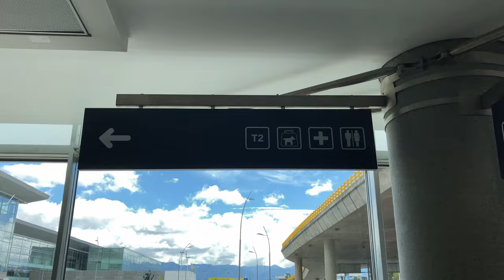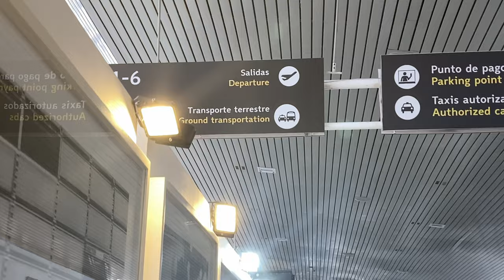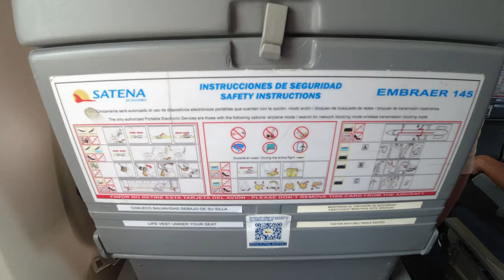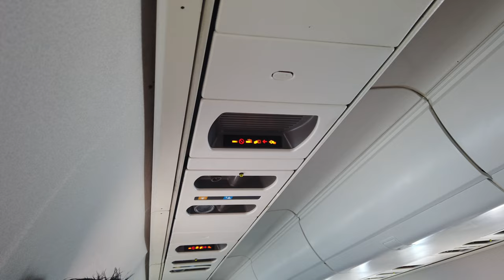3 Stunden Verspätet, alle Ansagen nur auf Spanisch und kein Service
DJI Osmo Pocket (1.Generation)
DJI Osmo Action (1.Generation)
DJI Zubehörhalterung und exshow Shorty Saugnapfhalterung um die DJI Osmo Pocket an der Fensterscheibe zu befestigen
Rode NT USB (für die Voice Over Aufnahmen)

Fluginformation:
Fluggesellschaft: Satena (9R)
Flugzeug: HK-4535
Alter: 20 Jahre
Registrierung: HK-4535
Flugzeit: 30 Minuten
Sitze: 9A
Von:  Bogota-El Dorado (BOG)
Nach: Medellín Enrique Olaya Herrera Abflug
Datum: November 2023

Preisinformation:
Strecke: BOG-EOH
Gebucht Economy Class Tarif
Gesamtpreis: 72€
Gebucht bei Satena